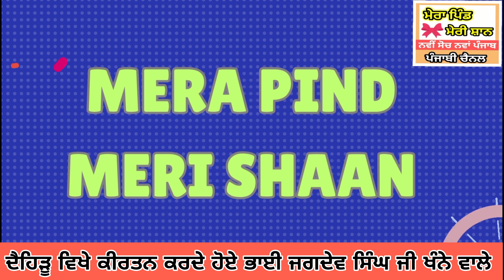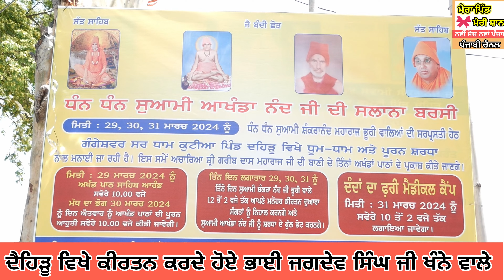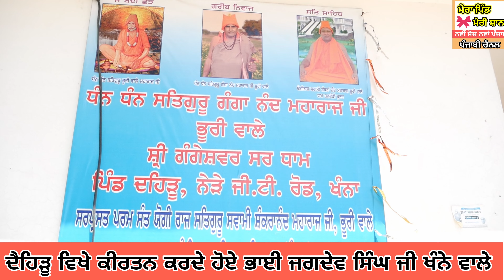ਦੈਹਿੜੂ ਦਾ ਦੀਵਾਨ 18 ਅਪ੍ਰੈਲ pind dehru#channel